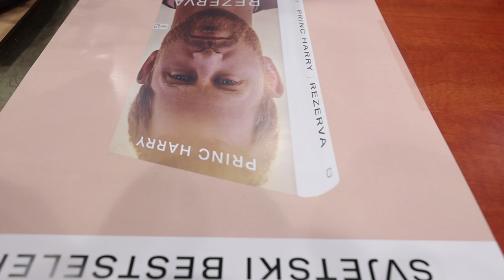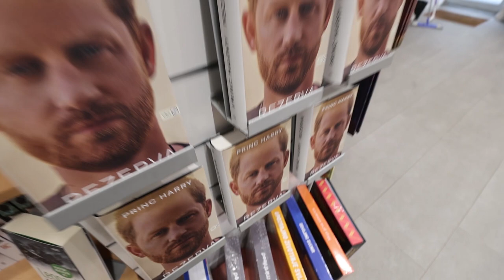Memoari princa Harryja na hrvatskom stigli u knjižare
Dugoočekivana knjiga, memoari britanskog princa Harryja "Rezerva" (Spare), koja je šokirala svijet i poljuljala temelje britanske kraljevske obitelji, stigla je danas u knjižare nakladničke kuće V.B.Z.. Knjiga se kod nas prodaje po cijeni od 24,90 eura.